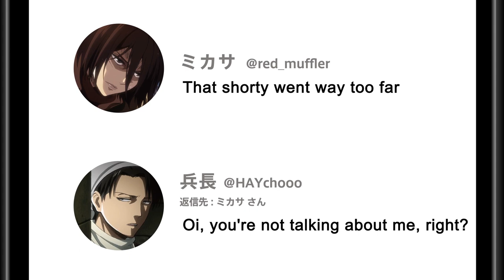[Eng Sub] Attack on Titan X meiji Energy Drink commercial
the subtitles may not be 100% accurate since I'm still learning Japanese, but yea this is a real ad

cast
Eren Yaeger CV : Kaji Yuki
Mikasa Ackerman CV : Ishikawa Yui
Levi Ackerman CV : Kamiya Hiroshi